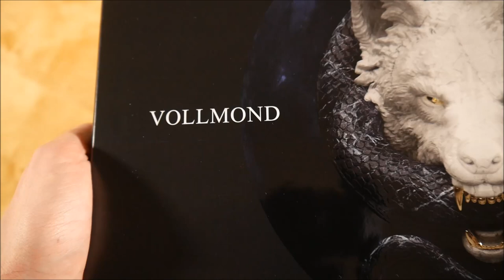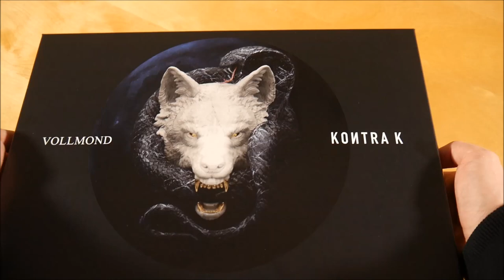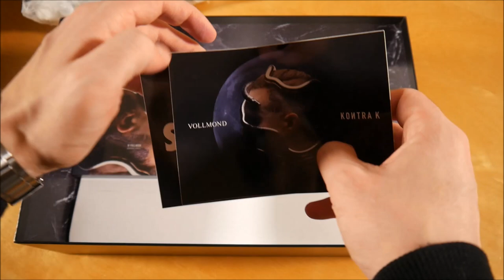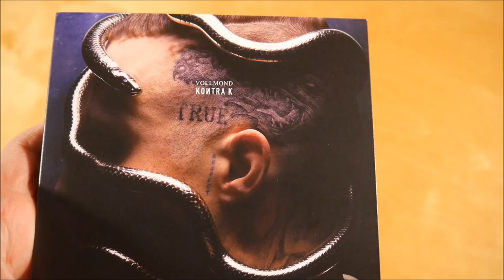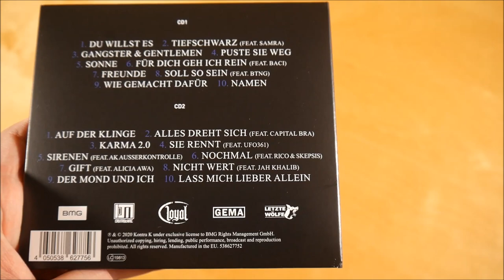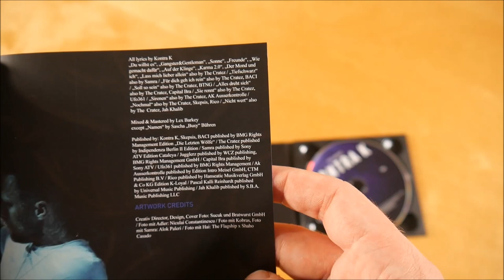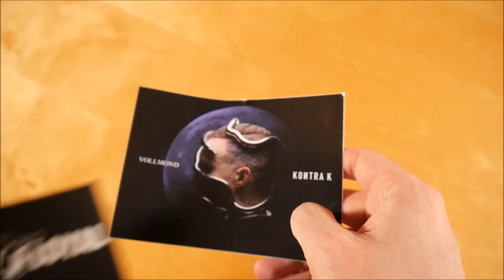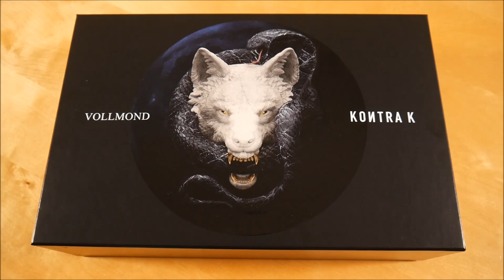Kontra K - Vollmond Box Unboxing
In diesem Video zeige ich euch die Vollmond Box von Kontra K.
► Hier könnt ihr das Album kaufen:
Box (M)
Box (F)
Premium Edition

► ALBUM INFOS
Kontra K – Vollmond
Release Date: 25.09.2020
Kaufpreis: 59,99 €

Vollmond Box Inhalt:
- Album
- Schultertasche
- Gurtband
- Poster
- Sticker (2x)

Vollmond Tracklist:
01. Du willst es
02. Tiefschwarz (feat. Samra)
03. Gangster & Gentleman
04. Puste sie weg
05. Sonne
06. Für dich geh ich rein (feat. Baci)
07. Freunde
08. Soll so sein (feat. BTNG)
09. Wie gemacht dafür
10. Namen
11. Auf der Klinge
12. Alles dreht sich (feat. Capital Bra)
13. Karma 2.0
14. Sie rennt (feat. Ufo361)
15. Sirenen (feat. AK AusserKontrolle)
16. Nochmal (feat. Rico & Skepsis)
17. Gift (feat. Alicia Awa)
18. Nicht wert (feat. Jah Khalib)
19. Der Mond und ich
20. Lass mich lieber allein

Vollmond Info:
Das Album von Kontra K erschien am 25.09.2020 über BMG Rights Management.